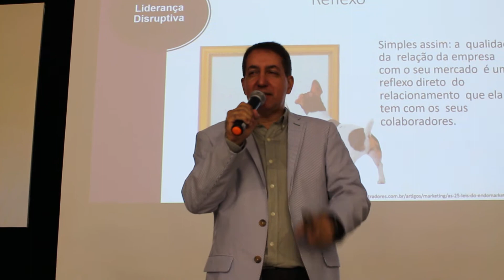5° Fórum Fokus - Palestrante.Coronel Wanderley Villarinho (Dinâmica)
5° Fórum Fokus - Palestrante.Coronel Wanderley Villarinho (Dinâmica)